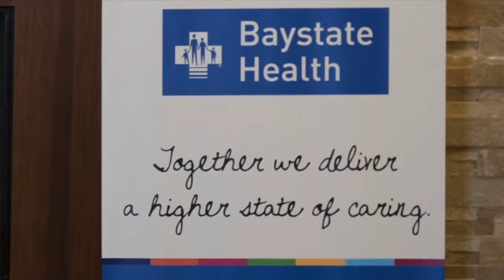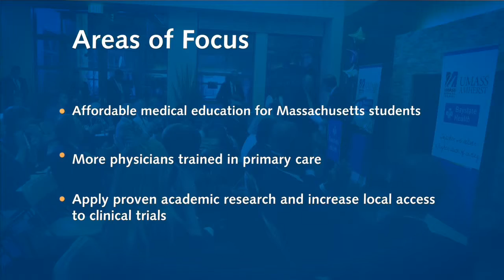Baystate Health Academic Affiliation with University of Massachusetts Medical School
Leaders of Baystate Health, University of Massachusetts Medical School (UMMS), and the University of Massachusetts Amherst announced plans to open a regional clinical campus of the medical school in Springfield, to be known as UMMS-Baystate Health.